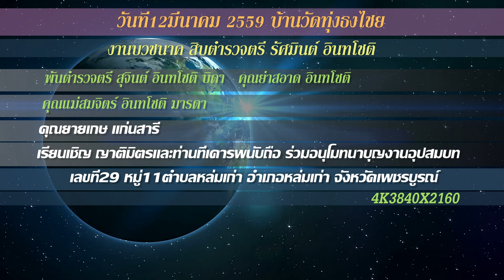บวชนาคสิบตำรวจตรี รัศมินต์ อินทโชติ บ้านวัดทุ่งธงไชย 4K3840X2160 ตอน5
บวชนาคสิบตำรวจตรี รัศมินต์ อินทโชติ บ้านวัดทุ่งธงไชย 4K3840X2160 ตอน5  (ตามประเพณีชายอายุ 20 ปีบริบูรณ์ ถือว่าเป็นอายุที่ครบบวช พ่อ แม่ ทุกคนจัดพิธีบวชให้ ชาวบ้านศรัทธาการบวชมาก